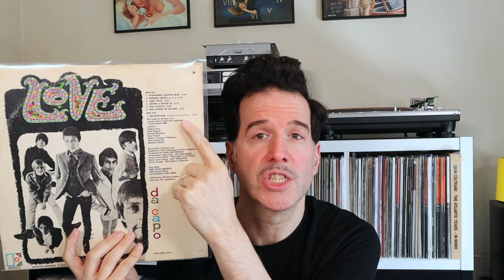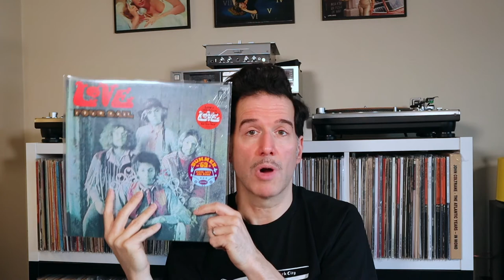Love and Arthur Lee: Pop Culture Graveyard Ep 41 | Bryan MacLean, Johnny Echols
I hope you enjoyed this primer on Arthur Lee and Love--one of the greatest bands of all time! Click SHOW MORE below for extra Love content, including live performances and TV appearances. What's your favorite Love track?

Here's the early line-up of Love miming to My Little Red Book on American Bandstand (1966)(I'll never understand why '60s TV shows would make a band "fake play" their instruments, if they weren't going to bother giving the singer a microphone to fake his vocals)

Here's King Pleasure and his hit song Moody's Mood For Love (1952). This is the version of the song that inspired Arthur's playful vocal delivery on The Good Humor Man He Sees Everything Like This. Can you hear the influence...?

Love (with Gary Rowles on guitar) performing the Four Sail track August, live in Copenhagen (1970)

Love (with Gary Rowles on guitar) performing the Out There track Love Is More Than Words, live in Germany (1970)

Arthur Lee's solo track Everybody's Gotta Live off his Vindicator album. In my opinion, the last truly magical Arthur Lee song:

Arthur Lee & Love (Featuring Bryan MacLean on lead vocals) performing Old Man (1978). This '78 team-up was the final time Arthur and Bryan played together, as Bryan soon left due to not being paid, but it's great to hear Bryan sing this one live.

This clip is included to illustrate exactly where Arthur's career was by 1990, guesting on a Los Angeles public-access show, and playing two songs that bookend his interview, Signed DC and a very ragged Seven & Seven Is.

Love at Glastonbury (2003). Nothing in the 1990 appearance above even hints that this level of comeback would be in the cards for Arthur, let alone that he'd ever again be capable of this kind of transcendent performance. I get choked up every time I watch this concert and the, um, love that's flowing between the audience and the stage.

Arthur Lee and Love's domination of England continues with the FULL Forever Changes concert at Royal Festival Hall (2003)

Finally, here is the cover of Alone Again Or, by The Damned, who do a damned fine version of it!